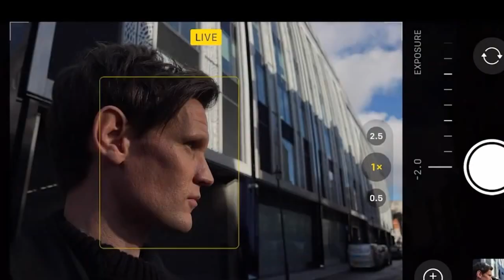Matt Smith Wife, Kids, Siblings, Parents (Family Members)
A famous film star, Matt Smith was delivered in Northampton, in 1982. He studied at the National Youth Theatre as well as the University of East Anglia. His path to prominence started in 2003 when he began working as a stage actor. A few years later, he debuted on a big screen in a film called The Ruby in the Smoke. His acting gift was noticed by many recognized producers and so, within a short period of time, he was piled up with multiple offers. In such a way, he managed to feature in such great television projects as House of the Dragon, The Crown, Doctor Who and many others.
Nowadays, he keeps developing his career, starring in movies and playing in theatres.
And now, it is high time to find out more mind-blowing information about the celebrity’s family as well as personal life.

The father David worked as an engineer. Apart from that, he was an amazing father, who always supported his children. He was by Matt’s side no matter what. He encouraged him during hard times and attended some public events with him. According to the actor, his father was the biggest influence in his life. That’s why his death in 2021, aged 73 was such a huge loss for the whole family.

The mother’s name is Lynne. Unfortunately, very little information is available about her life. We only know that she loves spending time with her kids and sometimes appears with her stellar son in public.

Matt also has an older sister Laura, who was welcomed in 1979. It would be interesting to know that she is a very creative person, who works as a dancer. In addition to that, she runs her own dance show agency. Finally, she performed with such internationally-recognized stars as Kayne West, Kylie Minogue, etc. In 2007, she retired and started organizing different dancing shows for luxury events.

Coming closer to Smith’s relationship status, it is no secret that he dated several popular women. For instance, since 2008 and till 2009 he had been dating a Brazilian film performer, Mayana Moura. That romance didn’t last long, as they walked separate ways quite quickly.
In 2010, Matt got romantically involved with a model, Daisy Lowe. The couple had been together for four years but broke up because of a nude photo hacking scandal.
From 2014 and up till 2019 he had been in a relationship with an actress, Lily James. The two lovebirds were often seen in public even after their break, as they remained close friends.
According to some sources, in 2021 the actor met an investment banker named Caroline Brady and they are still going strong.

Smith doesn’t have any children as yet. Despite this, he always mentions that he would love to become a father soon.